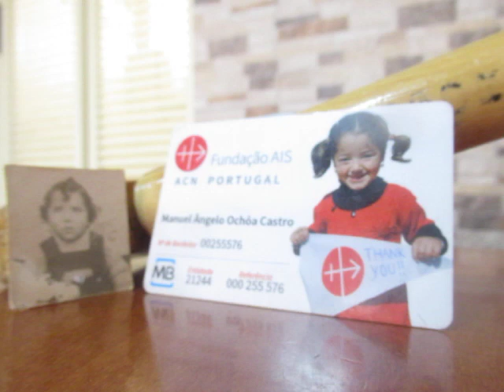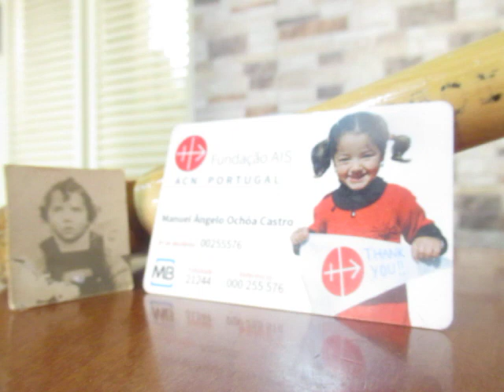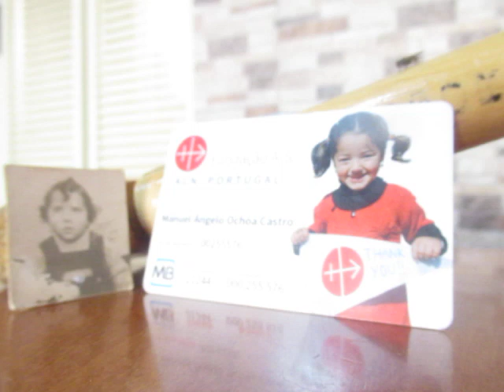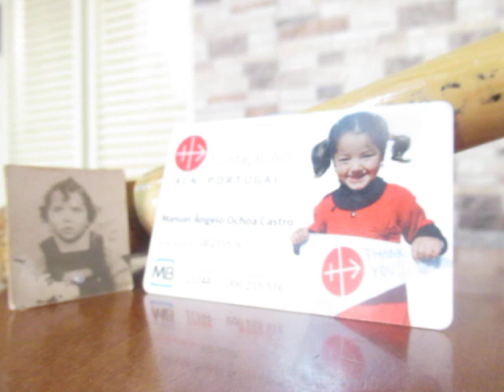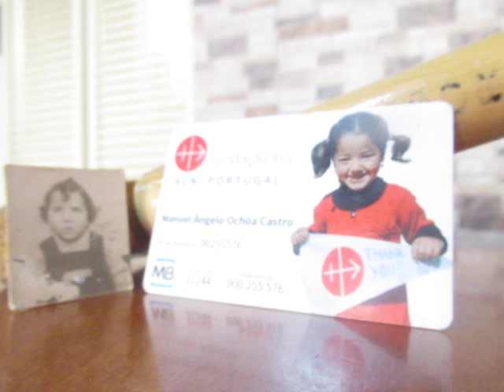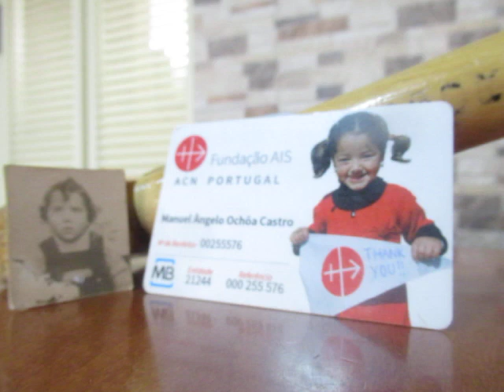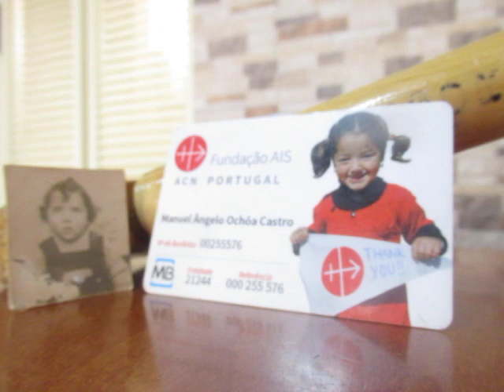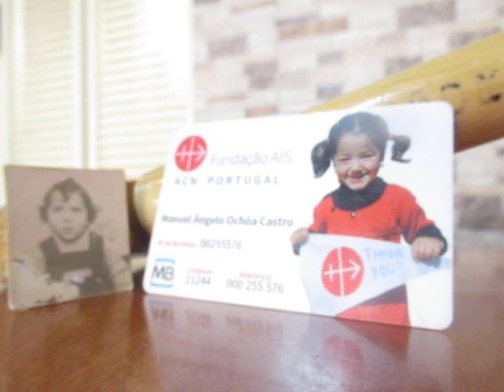A-M. MVI_3850 DOMINGO FESTA DA MISERICÓRDIA À PAZ A UCRÂNIA +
A-M. MVI_3918 DOMINGO FESTA DA MISERICÓRDIA À PAZ  A  UCRÂNIA +++